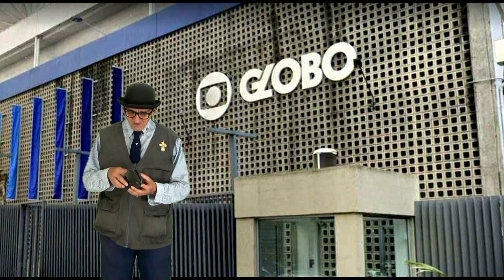VERSÃO PIMPÃO DA MENININHA DO SHOW DA XUXA.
Por gentileza, se for possível, ajude Pimpão com apenas UM REAL, ou mais, para o
que está no nome Eduardo Santana.
Quem ajudar, além de estar ajudando o Velho Palhaço na questão de sobrevivência, também estará patrocinando os trabalhos de Pimpão na Internet que são vários.
Agradecemos a todos que puderem ajudar.
Ass. Pimpão, o Velho Palhaço a serviço do bem com muita alegria e humor.

Esta piadinha Pimpão da versão da Menininha, é baseado em fatos reais que iniciou em 1994 e terminou em 2012, foram 18 anos em acreditando e tentando.

Vídeo do dia 27/10/2024 foi produzido e divulgado por
Pimpão Produções.

Por gentileza, se for possível, ajude Pimpão com apenas UM REAL, ou mais, para o PIX: 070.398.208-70 que está no nome Vagner Luiz Pimpão Bersa.